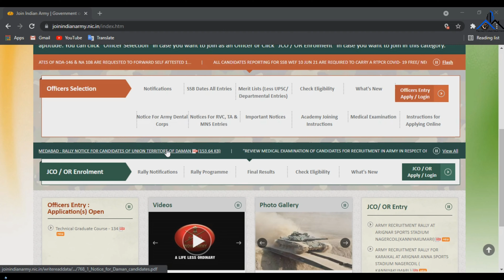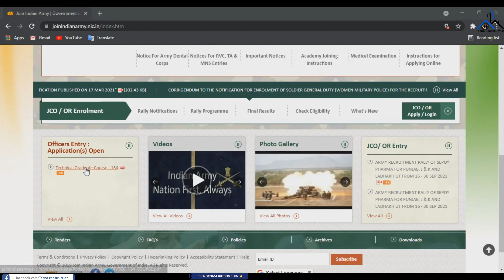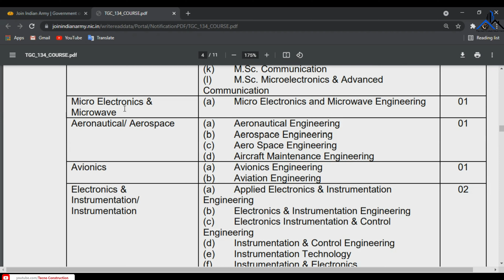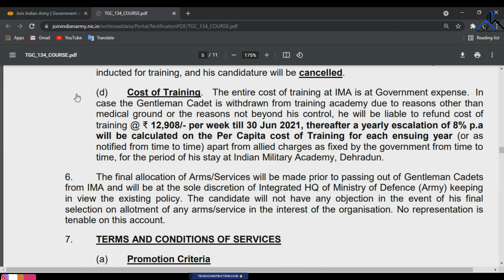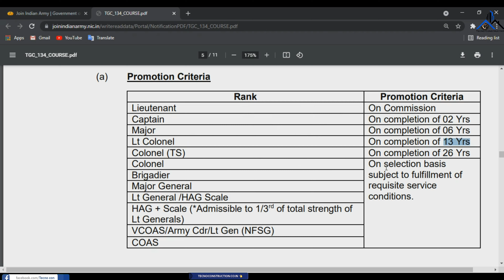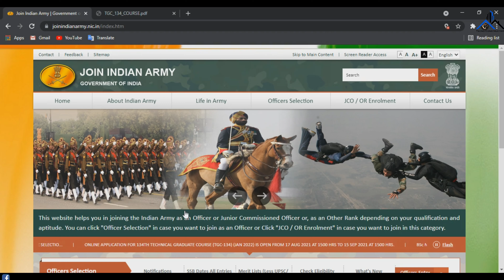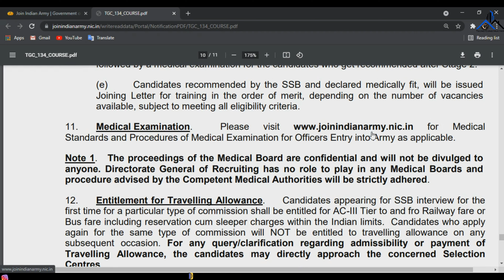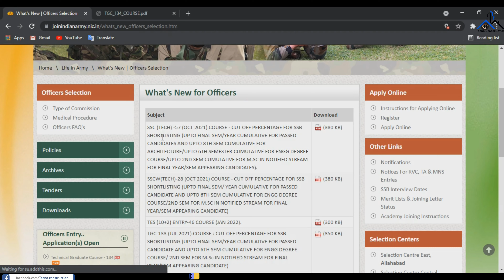Indian Army TGC 134 Recruitment 2021 Apply Online Form | Latest Indian Army jobs 2021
About Us : we are giving site practical knowledge, Latest Job Updates and Latest Government Job Updates are given also and we provide Updates of PSU Jobs and other Engineering Jobs for Engineering Disciplines as well as many other Graduates.